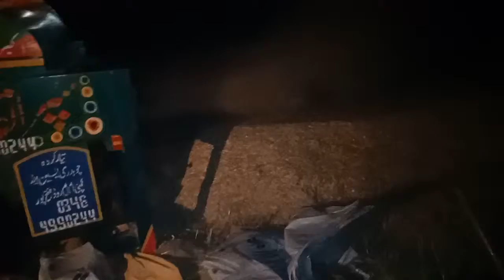Harvesting of Wheat Crop in Pakistan at Night | Wheat Harvesting Machine